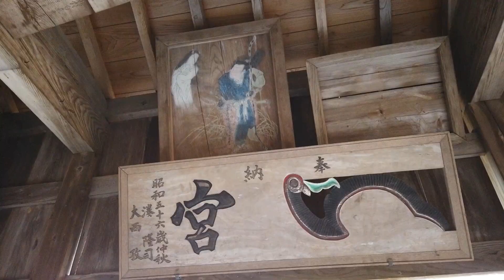【大避神社】✡ダビデ王を祀る神社⁉ミステリー！「12の数字」の秘密！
【大避神社】御祭神・・・大避大神（秦河勝公）稲倉魂命・素戔嗚尊の三神
秦氏は東方へ逃れてきた古代イスラエル王国の10部族の末裔なのではないかといわれています。✡《ダビデの星》
弓月君（ゆづきのきみ）を祖とする秦氏。
※12の数字・・・拝殿に向う階段は12段・境内の井戸を囲む石柱の数が12本・神社を守る社家も12家・祭りの日程は旧暦９月12日・祭礼船12隻など。
鎮座地・・・兵庫県赤穂市坂越
音楽・・・霊樹に抱かれて